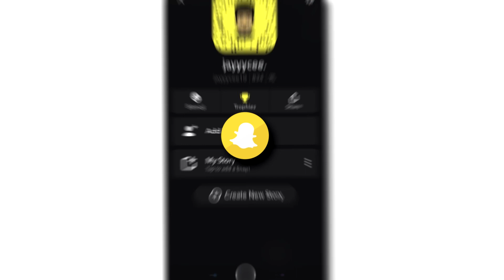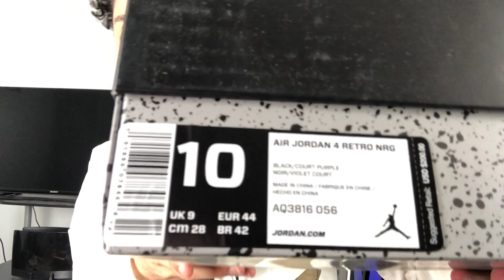AIR JORDAN 4 RETRO RAPTOR OVO DRAKE SIGNATURE UNBOXING AND ON FOOT REVIEW AIR JORDAN 4 OVO REVIEW!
Thanks for all the support you guys are giving me 2019 is going to be a great year! We just hit this 20K so much more to go!